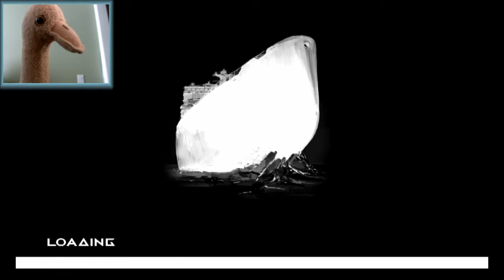More Bug-bird people! Experience Cryostasis Ep19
Hey frends, sorry about the last episode. Please share this too!